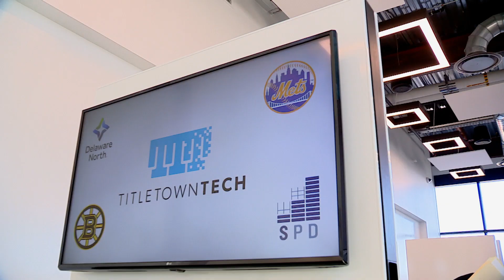Wisconsin Stories: TitletownTech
TitletownTech is a partnership between the Packers and Microsoft, helping new ventures and entrepreneurs spin up and grow into meaningful and impactful businesses within the greater Green Bay region. This is their WisconsinStory.